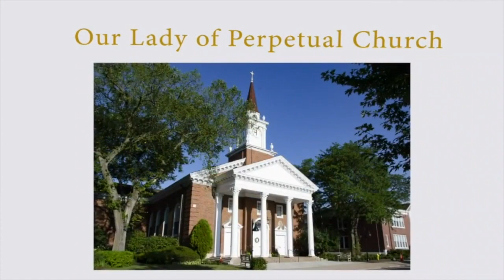Fr. Larry Basbas Homily November 13, 2023